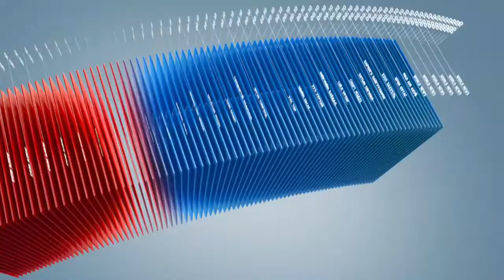C1 Newsroom - Орон сууцыг дулаалах төсөл хөтөлбөр хэрэгжсэнээр дулааны алдагдал хэр буурсан бэ?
Хуучны угсармал орон сууцыг дулаалах төсөл хөтөлбөрийг Нийслэлийн ерөнхий төлөвлөгөөний газраас 2009 оноос хэрэгжүүлж эхэлсэн.Өнөөдрийн байдлаар энэхүү төсөл хэр шатанд байгаа угсармал орон сууцыг дулаалснаар дулааны алдагдал хэр буурсан талаар мэдээллийг манай сэтгүүлч Одгийв бэлтгэснийг одоо хүргэе.